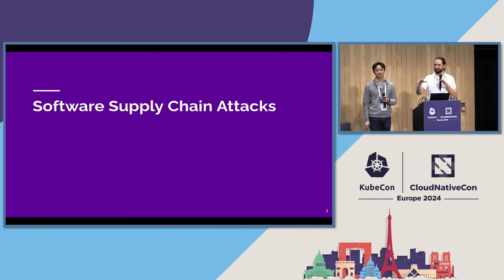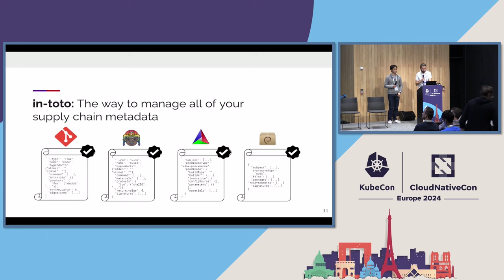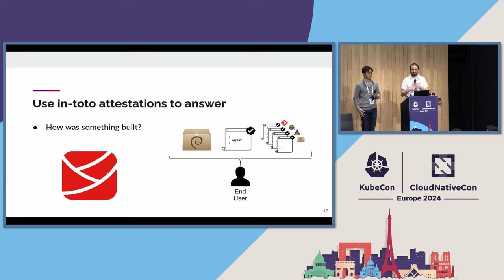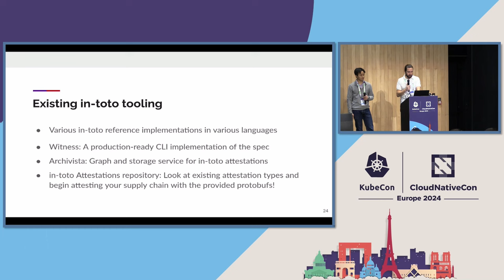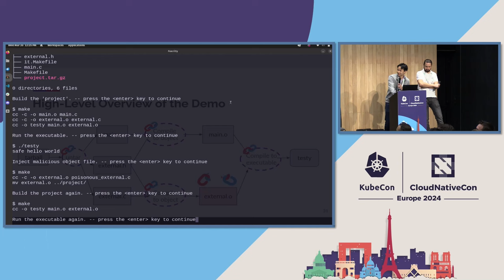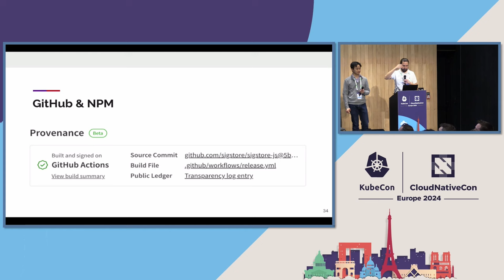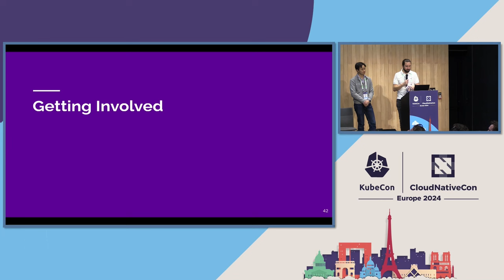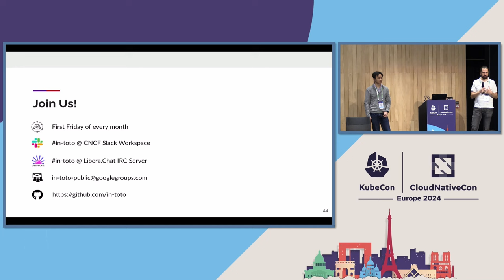Enforceable Software Supply Chain Policies and Attestations... Alan Chung Ma & Santiago Torres-Arias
Enforceable Software Supply Chain Policies and Attestations Using in-Toto - Alan Chung Ma & Santiago Torres-Arias, Purdue University

The SUNBURST attack (of SolarWinds) from 2020 has become the poster child for the software community as to what could go wrong. To meet new cybersecurity regulations, software producers are capturing metadata that shows the integrity of their supply chain. CNCF projects like in-toto / Witness capture machine-verifiable attestations about software supply chain operations. Frameworks like SLSA provide guidance on the type of attestations to generate. However, the real value of such attestations comes from verifying them against strict security policies that enforce a consumer’s expectations about the integrity of their software supply chain. In this talk, we walk through specific policies that can defend against high-profile supply chain attacks. We dive into the TAG-Security catalog of supply chain attacks like SUNBURST and describe how in-toto can be configured to reduce the likelihood of such attacks. We also contextualize this with SLSA specifications and US/EU regulations.